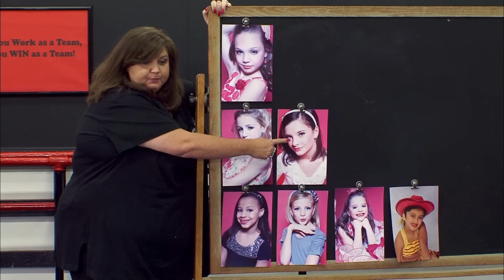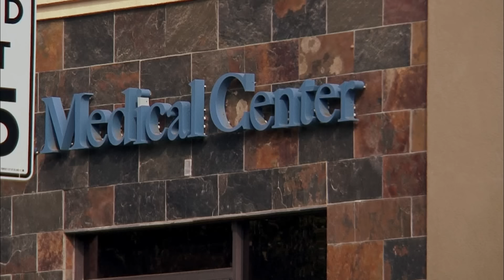Dance Moms: Dance Digest - "Ups and Downs" (Season 1) | Lifetime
Check out the development of the "Ups and Growns" group dance from practice to performance in this Dance Digest from Season 1, Episode 3, "Cheerleader Blues".

Dance Moms
Season 1
Episode 3
Cheerleader Blues